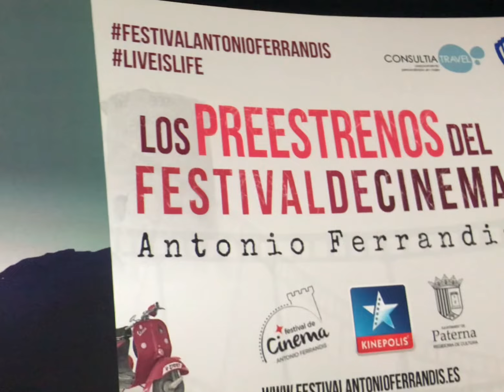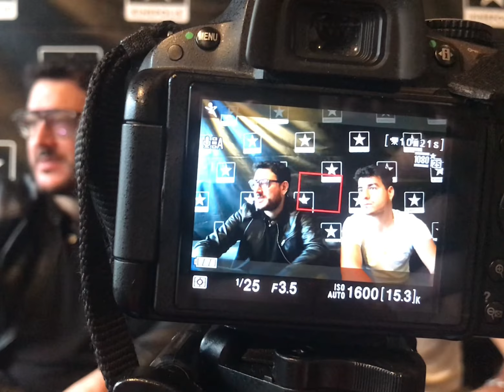LIVE IS LIFE